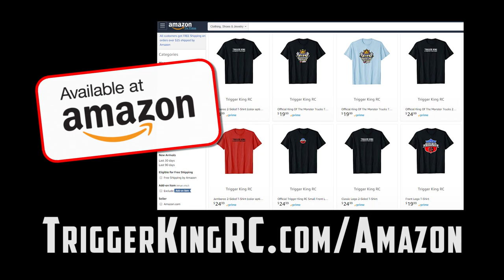Over/Under MEGA Truck Racing - Aug.26, 2018 - Trigger King Jamboree R/C Monster Trucks Series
Here is the Mega Truck class tackling the very technical  Charlotte-style over/under track from our August 26, 2018 event.